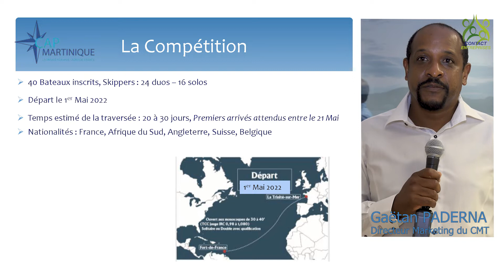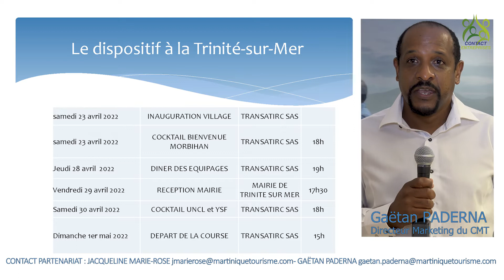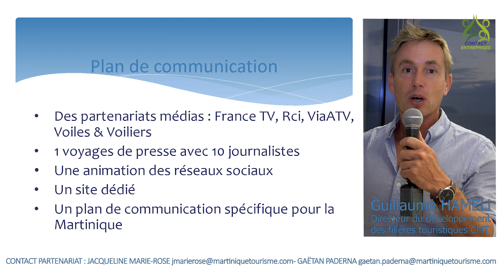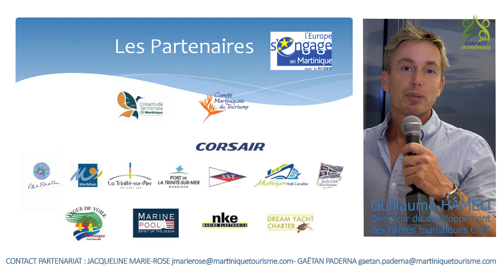⛵ CAP Martinique ⚓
Le 1er mai sera donné le coup d’envoi depuis la Trinité-sur-Mer de la première édition de la Cap Martinique parrainée par le dirigeant George-Henri Lagier et le navigateur Franck Cammas.  Gaetan PADERNA et Guillaume HAMEL présentent cette transat ouverte aux amateurs sur des bateaux de 30 à 40 pieds.